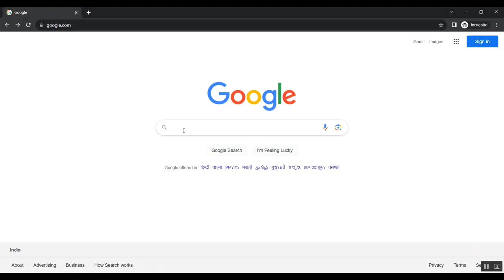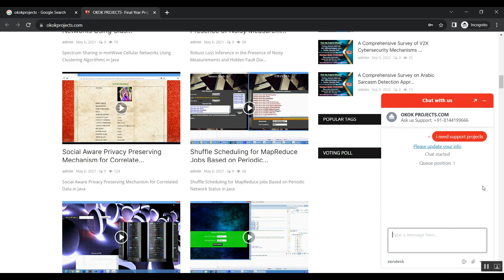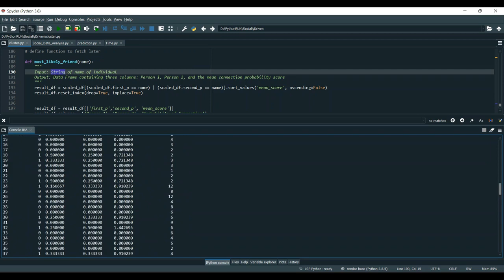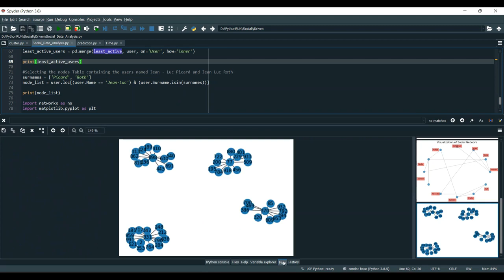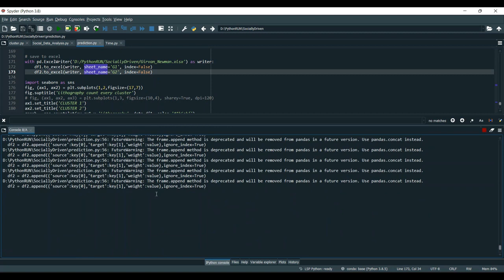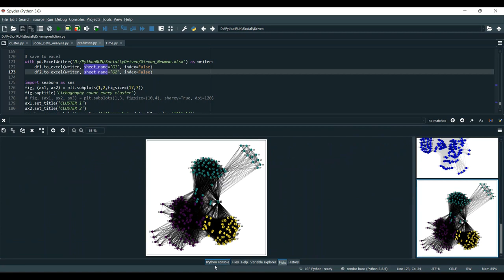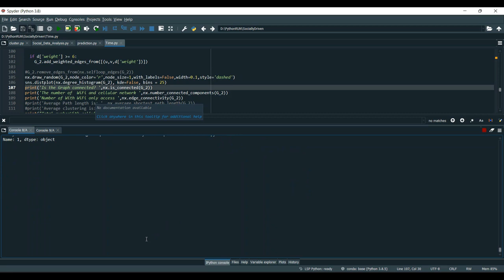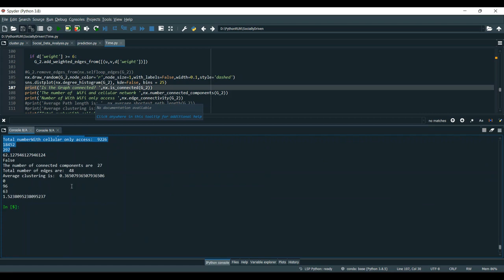Artificial Intelligence Driven Digital Twin of a Modern House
IEEE PROJECTS 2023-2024 TITLE LIST

Support Including Packages
* Complete Source Code
* Complete Documentation
* Complete Presentation Slides
* Flow Diagram
* Database File
* Screenshots
* Execution Procedure
* Readme File
* Video Tutorials
* Supporting Softwares
Support Specialization
* 24/7 Support
* Ticketing System
* Voice Conference
* Video On Demand
* Remote Connectivity
* Document Customization